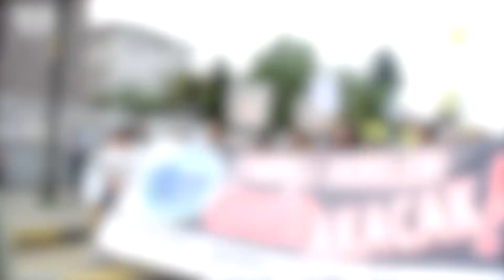Karadeniz'de çevre mücadelesi: "Dereler özgürdür, özgür akacak"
Rize'nin Fındıklı ilçesi, bölgede yapılması planlanan hidroelektrik santral (HES) projeleri ile uzun bir süredir gündemde yer alıyor.

2007'den bu yana, bölgedeki dereler üzerinde geliştirilmesi istenilen 24 HES projesi, yerel halkın itirazları sonucu  iptal edildi.

Fındıklı halkı derelerini HES'lere karşı koruyabilse de, dereler üzerindeki ıslah çalışmalarını engellemede başarılı olamadı.

Bölge halkı, dere ıslah çalışmaları ile doğanın geri dönülemez biçimde zarar gördüğünü söylüyor.
Dere ıslah çalışmalarının yanı sıra bölgede otel ve yol yapımları, balık çiftlikleri gibi pek çok proje de hayata geçmek için sıra bekliyor.

Fındıklı halkı, derelerini ve bölgedeki doğayı korumak için mücadeleye yılmadan devam etmekte kararlı olduğunu belirtiyor.